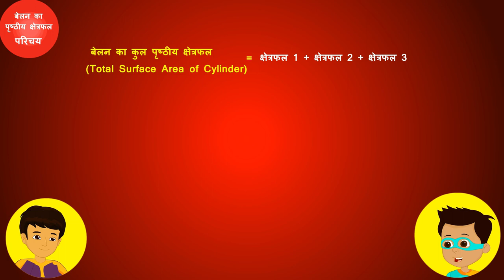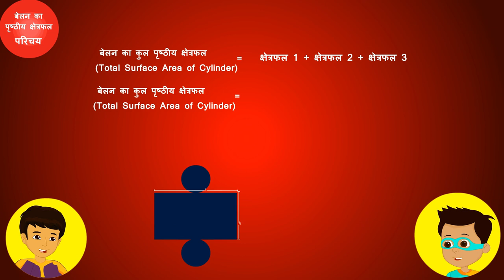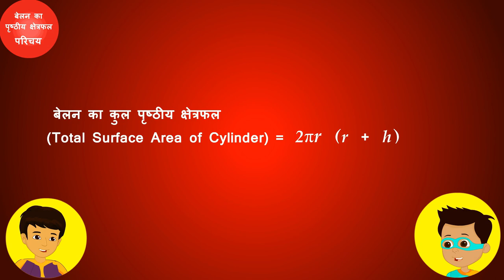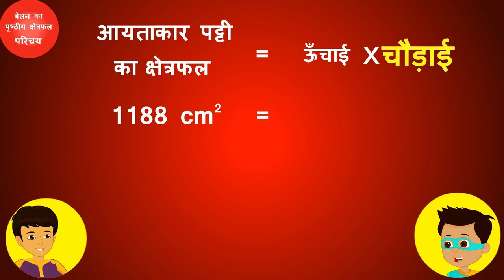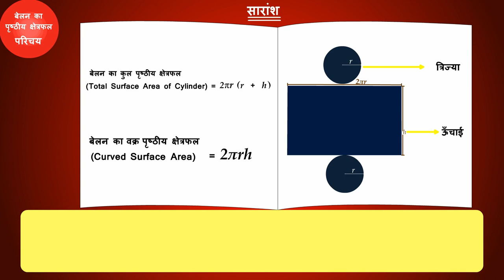बेलन का पृष्ठीय क्षेत्रफल | Part 1/2 | Surface Area of a Cylinder | Class 8 Maths | TicTacLearn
In this video, we explain बेलन के पृष्ठीय क्षेत्रफल का परिचय | Introduction to Surface Area of a Cylinder | Part 1/3 | Class 8

Part 1: बेलन के पृष्ठीय क्षेत्रफल का परिचय | Introduction to Surface Area of a Cylinder | Part 1/3 | Class 8

Part 2: बेलन के पृष्ठीय क्षेत्रफल का परिचय | Introduction to Surface Area of a Cylinder | Part 1/3 | Class 8